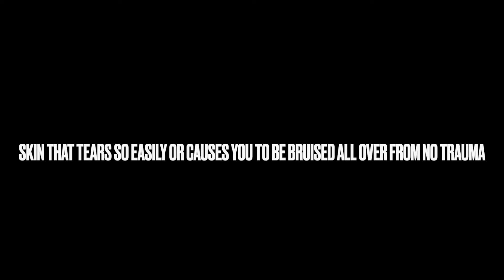Skin Issues - Classical Ehlers-Danlos Syndrome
Hi everyone,

In today's video, we talk about one of the main features of classical Ehlers-Danlos Syndrome, the skin. I hope you find this video informative educational and interesting to watch.